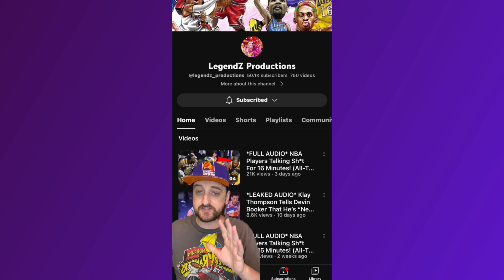We Now Have The LEAKED Audio From The Devin Booker & Luka Doncic Altercation In Dallas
We now have the LEAKED audio from the Devin Booker/Luka Doncic altercation in Dallas in March 2023.

New video on Suns Geek New video on Suns Geek Deandre Ayton Eric Gordon and Buddy Hield lead Bahamas to reach Olympic Qualifiers

ICYMI I went live to breakdown the Phoenix Suns 2023-24 schedule. Deandre Ayton talk and MORE!

The Devin Booker hate is out of control and we need to talk about it. Suns fans what do you think about this? Let me know!

I went live to give my thoughts on Deandre Ayton and Eric Gordon's Bahamas FIBA OQT game vs Cuba. Suns preseason schedule and MORE!

The new Phoenix Suns Jerseys have LEAKED! Here are my quick thoughts. What do you think of them?

Cam Payne TRADED to the San Antonio Spurs, Suns sign Bol Bol and MORE Suns talk!

My thoughts on why Bol Bol is a low-risk high reward signing for the Phoenix Suns

Eric Gordon signs with the Phoenix Suns live reaction show with the Suns JAM Session podcast.

Free agent Yuta Watanabe has agreed on a deal with the Phoenix Suns, sources tell Shams Charania. Here are my thoughts/reaction.

Recapping day 1 of Suns free agency with John from the Suns JAM Session podcast! (Live on both channels)

ThunderSteve85 and I went live for Bradley Beal's Phoenix Suns press conference. It was one of the funniest pressers ever! We also discussed the Kyrie/Suns rumor and more.